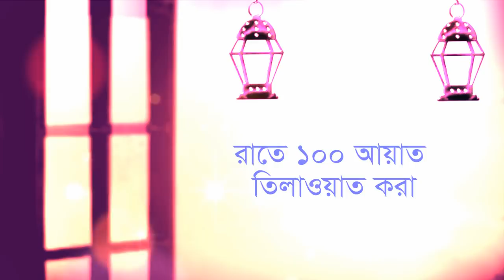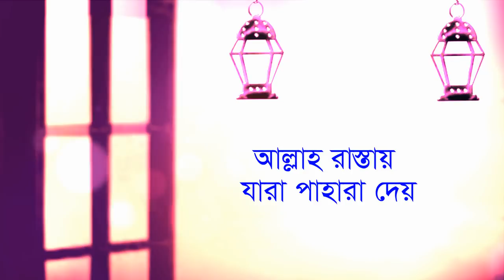৮ প্রকার আমল রয়েছে যা সারা রাত দাড়িয়ে ইবাদত করার সমান islamic fazilot amol and sunnah